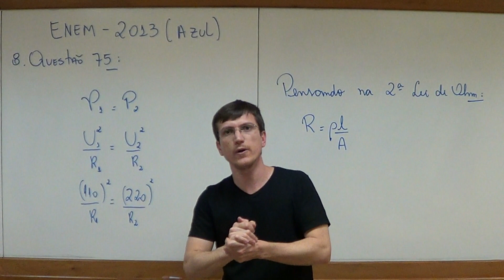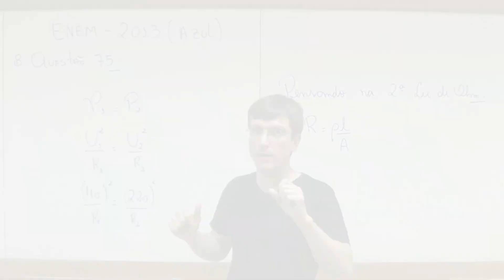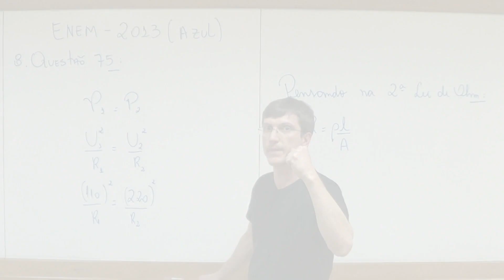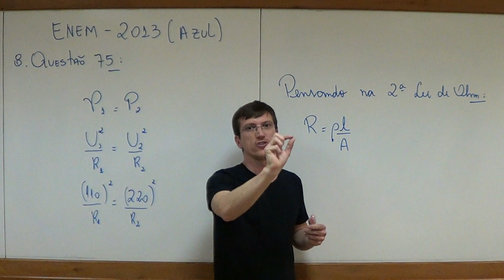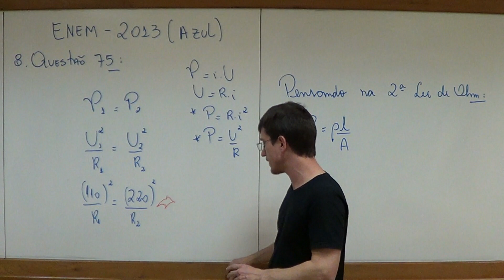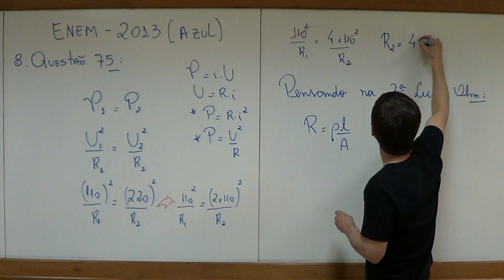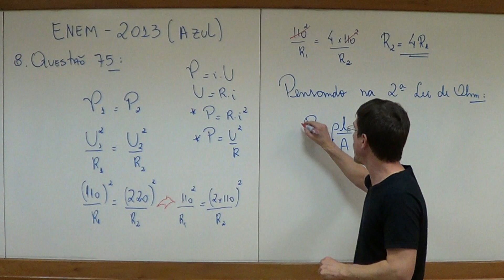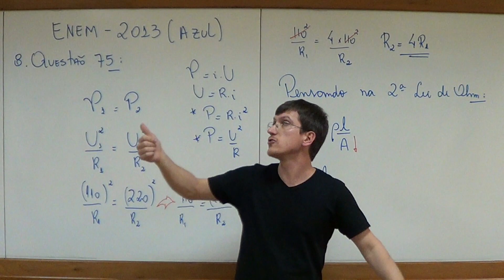ENEM 2013 - Questão 75 resolvida (Caderno Azul) - Física - Eletricidade- Prof. Marcelo Boaro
Faaaaala Galera! Tudo bem!
Este é mais um exercício resolvido do ENEM 2013 para vcs!
Abç, bons estudos e fiquem com Deus!

O chuveiro elétrico é um dispositivo capaz de transformar energia elétrica em energia térmica, o que possibilita a elevação da temperatura da água. Um chuveiro projetado para funcionar em 110 V pode ser adaptado para funcionar em 220 V, de modo a manter inalterada sua potência. Uma das maneiras de fazer essa adaptação é trocar a resistência do chuveiro por outra, de mesmo material e com o(a)